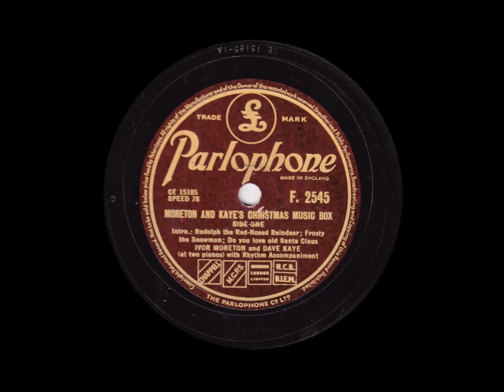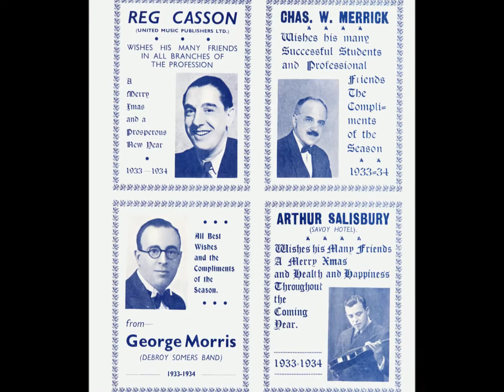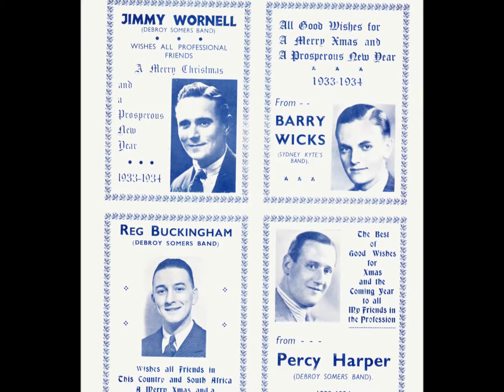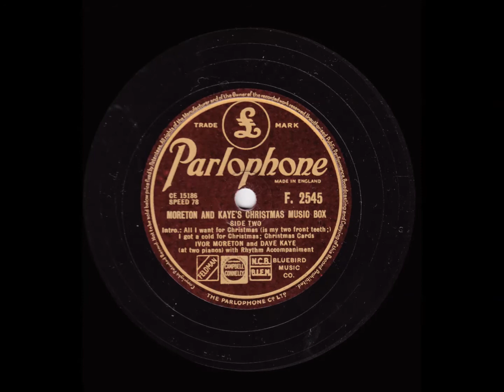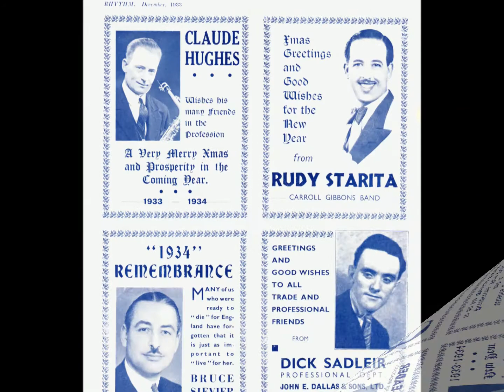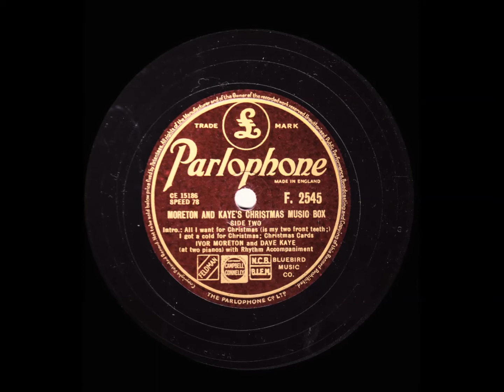Moreton & Kaye's Christmas Music Box - 1953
MORETON AND KAYE'S CHRISTMAS MUSIC BOX

IVOR MORETON & DAVE KAYE at two pianos with Rhythm Accompaniment

Do You Love Old Santa Claus
All I Want For Christmas Is My Two Front Teeth
I Got A Cold For Christmas
Christmas Cards

This is a "modern" recording in terms of this channel as the record was made in 1953. However it features the famous piano pair who rose to prominence as members of Harry Roy's Band; leaving that orchestra in 1936 to become a variety act.

I have used Christmas greetings published in Rhythm Magazine in December 1933 to provide the visual accompaniment, taking us back 20 years before this Parlophone disc was made when Moreton and Kaye were featured members of Harry Roy's famous May Fair Hotel Band.

This is a unique transfer from a record long out-of-copyright. It may not be offered for sale without the permission of Peter Wallace.

With this record I would like to wish all my viewers and subscribers a very Happy Christmas.